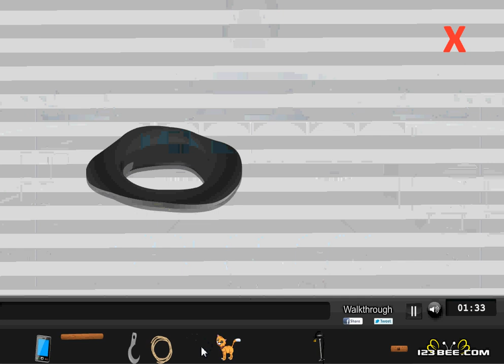123Bee Escape the Beauty walkthrough